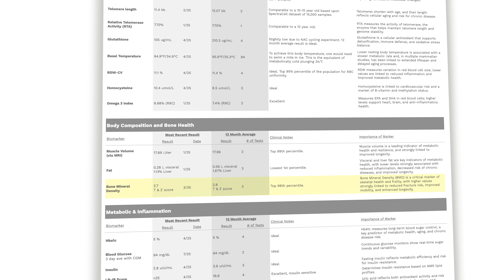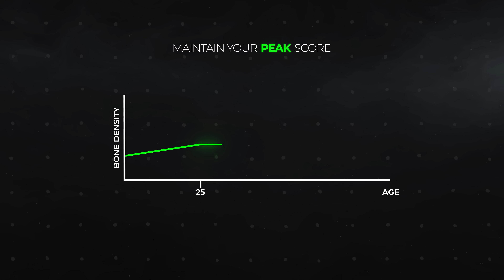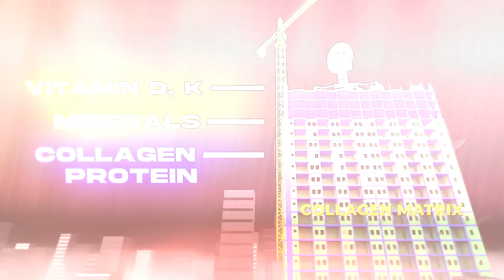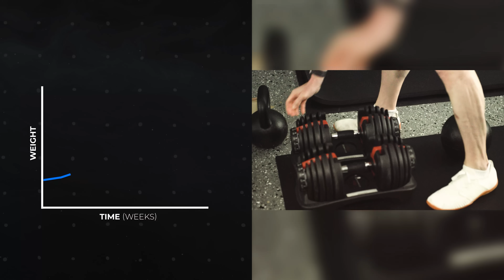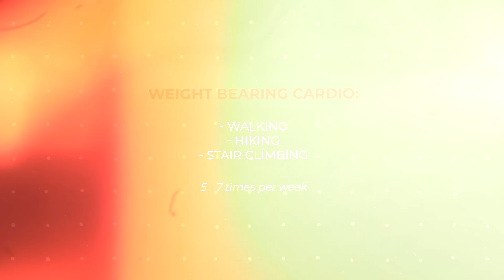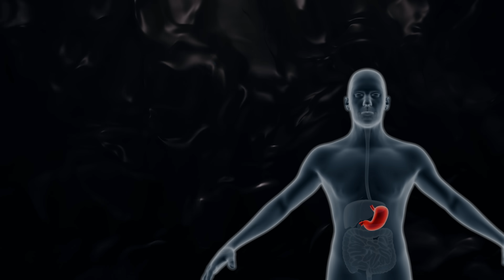How Weak Are Your Bones? (Test & Fix)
My bone density is in the top 0.3%. Here’s how to measure and improve yours.